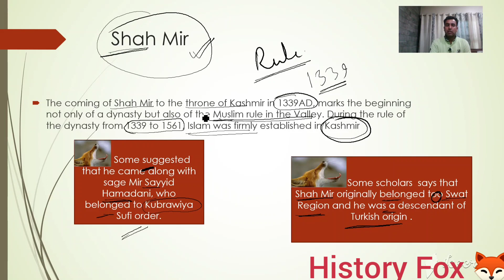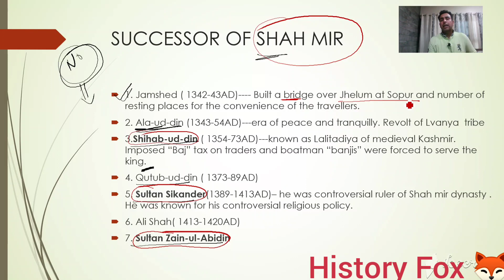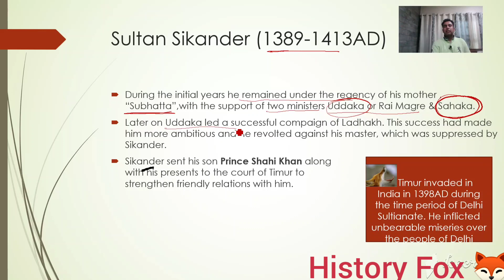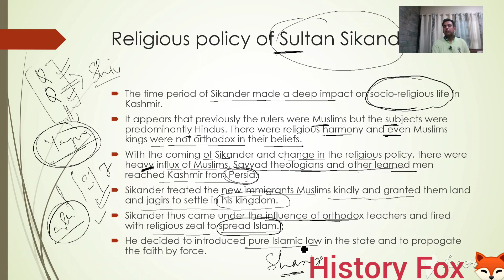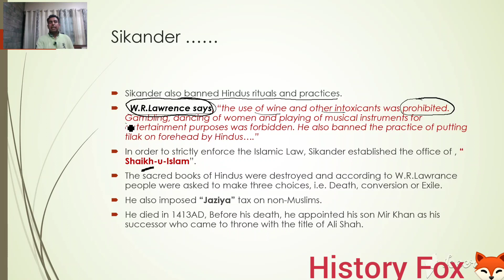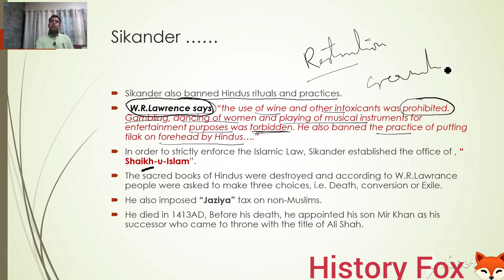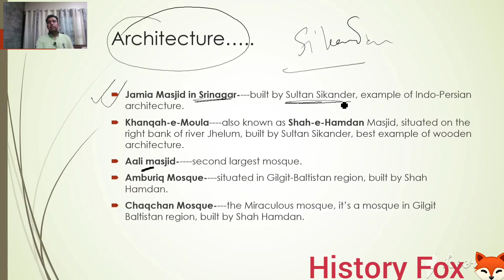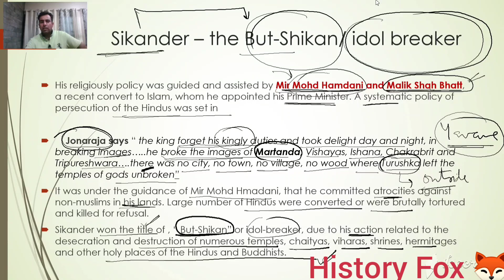of Muslim Rule inJammu and Kashmir#theHistoryofJammu and Kashmir#HistoryFox🦊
the Muslim rule was established in Kashmir by Shah Mir. after the end of Lohara Dynasty. the most controversial ruler of this dynasty was Sultan Sikander while the greatest ruler was Zain-ul- Abidin